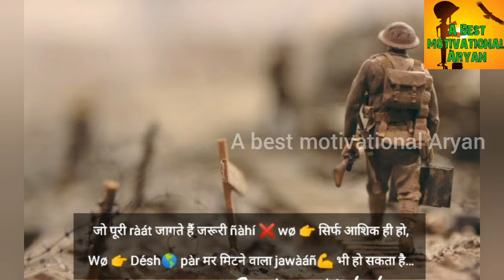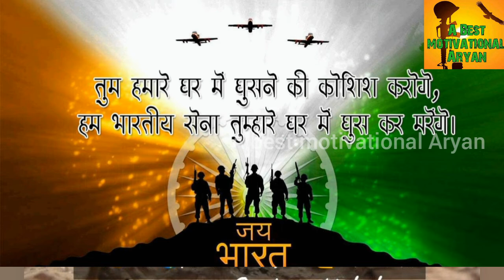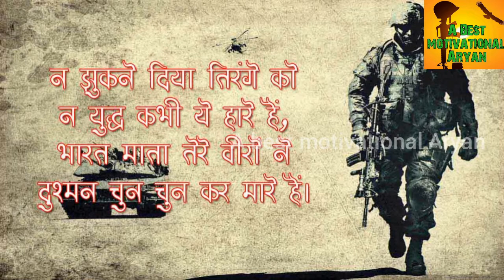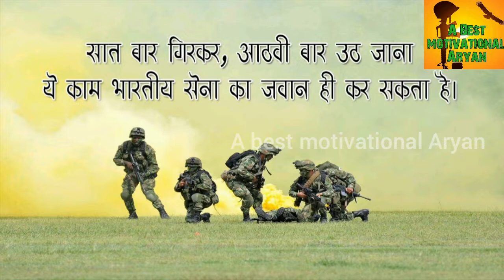Indian Army Motivational video song (Listen it You won Sucess , In your life motivation)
Indian Army Motivational video song
Inspiration video
motivation video